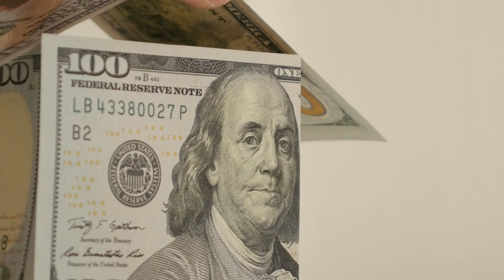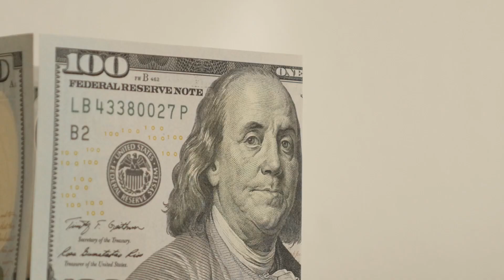Rothmans - Woodstacker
A video collage for our music

Woodstacker appears on the split EP with Modern Rituals and Milo's Planes, out on 17th October on Brutalist Records.